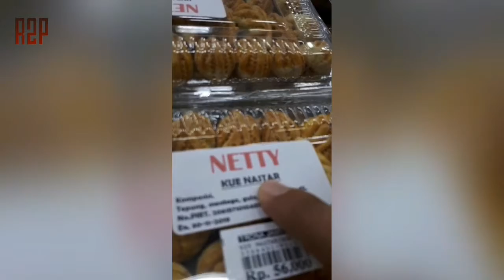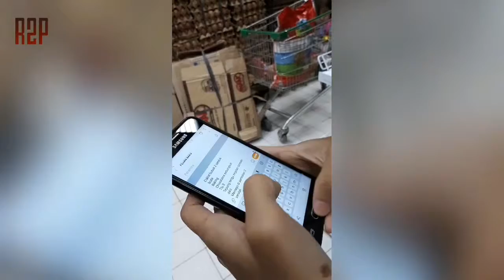Keliling Trona nyari yang GAK ADA !!